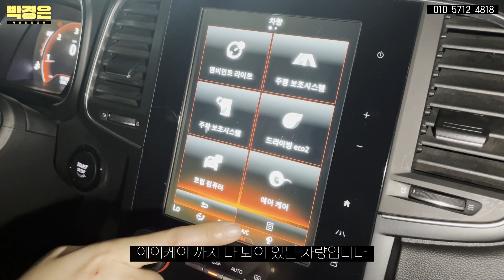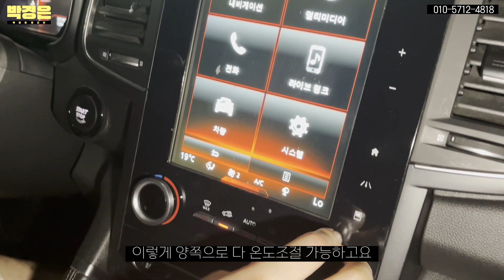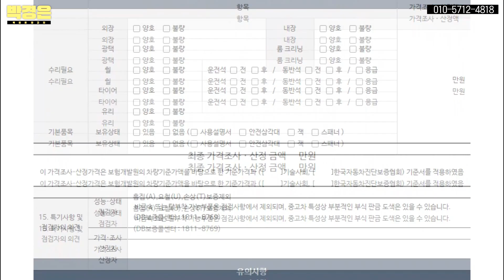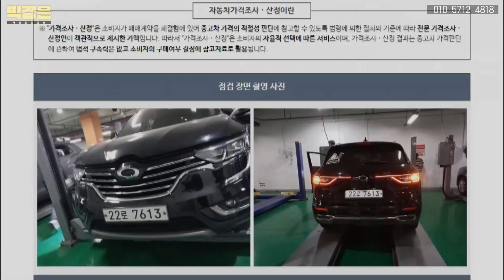(판매완료)이건 꼭 사야 해! 완전무사고에 1인신조 가격까지 메리트 있는 QM6! 1350만원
** 차량정보 **
차종:SUV
색상:블랙
추가옵션:내비게이션 후방카메라 주차보조 주행보조 크루즈컨트롤
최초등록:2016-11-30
주행거리:101,377km
사고유무:완전무사고
연 료       :경유
용도이력:없음
판매가격:1350만원

                                     010 – 2950 – 3064 (윤인철 팀장 직통번호)

*24*상담문의 ! 안심구매 ! 여성의 힘 ! 보여드리겠습니다